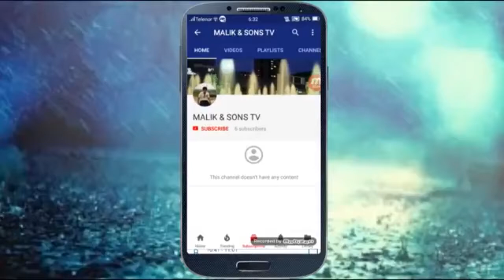Slender Man Real Life Mysterious Stories In Urdu Purisrar Dunya Urdu Information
Watch in this video Slender Man Real Life and the Mysterious Stories In Urdu.

Woh Kya Hai:
graami qader nazreen –apne viewers ki khwahisaat ka ehtram karte hue aaj hum pur asraar duniya ke is gooshay se parda hataane ki koshish karen ge jis ne aik aalam ko tajassus mein daal rakha hai ke aaya yeh koi haqeeqi wujood rakhnay wali makhlooq hai ya mehez afsanwi kirdaar is ka faisla to hamesha Samay ya nazir ka mansab hota hai .
slndr mean ke baray mein عمومایہ Khya l- paaya jata hai ke yeh aik aisa ma Fauq alfitrat kirdaar ya makhlooq hai jo hamesha siyah libaas mein malbos hota hai aur is ka chehra kisi ko bhi nazar nahi aata. sab se pehlay is ke baray mein 2009 mein yeh daawa kya gaya ke is kaayenaat mein aik aisi be chehra makhlooq ka wujood bhi hai jo –apne lambay qad aur putlaay jism ke sath hamaray darmiyan phir rahi hai .
is ke baray mein agarchay ab tak koi aisa scienci hawala nahi mil سکاجو is ke haqayiq par behas kar sakay lekin infiradi tor par kayi aisi kahaniyan zaroor millti hain jo is ke honay ya nah honay par behas karti hain misaal ke tor par aik Maroof kahani yani slender man ka jungle se do kamsin bachiyon ka ighwa aath aur baara sala do bachiyon ki kahani jo kisi jungle mein jati hain aur achanak un ke samnay aik mafooq alfitrat makhlooq ajati hai jo ounchay amil be chehra makhlooq ko dekha. jis par mazkoorah larki par shadeed khauf taari hogaya aur dono ne khirki se chhalang laga kar is khauf se nijaat haasil ki .
isi terhan kuch arsa qabal roos mein bhi aik aisa hi kirdaar jisay slender man ke mushaba qarar diya ja sakta hai public ke samnay aaya jis ke do hathon ke ilawa makri ki terhan is ki kayi tangen theen aur woh aik buland o baala imarat par intehai aasani ke sath charhne ke baad utar raha tha .
aur ab yeh teesri video bhi manzar aam par aa chuki hai ke kuch shararti bachay jab ajnabi logon ki dor bail baja kar apni shararti tabiyat ko taskeen pouncha rahay thay ke achanak inhen mehsoos sun-hwa ke un ka aik saathi un ke sath nahi hai jab woh uski talaash mein dobarah palty to unhon ne dekha ke slender man ne un ke saathi ko پکڑرکھا tha. jo dekhte hi dekhte is ke haath mein gayab ho gaya. bachay jab khaufzadah ho kar bhage to unhon ne dekha ke aik اوربچہ bhi isi terhan slender man ka shikaar bana aur lamhoon mein gayab ho gaya .
slender man ka aik aur shikaar bhi aik nanhi bachi niklee jo aik kamray mein –apne waalid ke sath khail rahi thi ke is ke waalid ne achanak khirki se bahar is ajeeb al-khalqat ki aik jhalak dekhi woh usay dobarah dekhnay ke liye camera ke sath bahar ki taraf dora jahan usay slender man to nah mil saka lekin jab wapas aaya to is ki beti kamray se gayab thi. woh jab beti ki talaash mein dobarah bahar ki taraf bhaga to is ne yeh ajeeb manzar dekha ke is ki bachi aik lambay tarangay aur dublay putlaay shakhs yani slender man ke sath dhund ke gubhar mein hathon mein haath daaley ja rahi thi. jabkay baad mein is bachi ki sirf laash hi mil saki .
nazreen mukaram hamein –apne har viewer ki raye az had mohtaram hoti hai aur hamari poori koshish hai ke hum tehqeeq ke baad tamam doston ki farmaaish ke mutabiq videos paish kar saken is silsilay mein agar zaroori taqazoon ki wajah se kuch der hojaye to umeed hai hamaray dost lazzat intzaar se dast kash nahi hunge. umeed hai hamari aaj ki video bhi isi silsilay ki aik kari thi aur yaqeen hai ke yeh un doston ki tashnagi mitanay mein madadgaar hogi jo pur asraar mozuaat ke khwahish mand hain .

# Slender Man
# slender
# slenderman
# man
# roblox slender man
# slender man documentary
# the slender man
# slender man song
# slender man movie
# slender man documentary
# slender man case
# Mysterious Stories
# scary
# mysterious
# creepy
# mysterious stories in world
# mysterious stories of ghosts